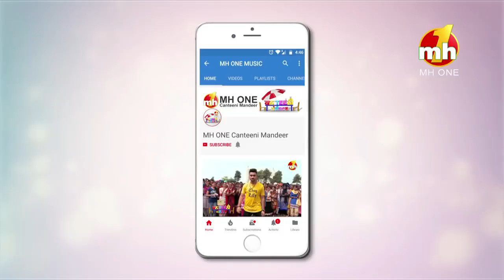Principal Ne Ravneet Nu Phone Leke Aan Te Daanteya || Canteeni Mandeer || MH One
Canteeni Mandeer | Saraswati Girls College Hanumangarh, Rajasthan | MH ONE Music